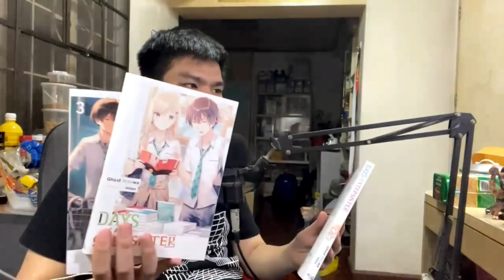SAKI IS JEALOUS! | Days with My Stepsister Episode 7 REACTION